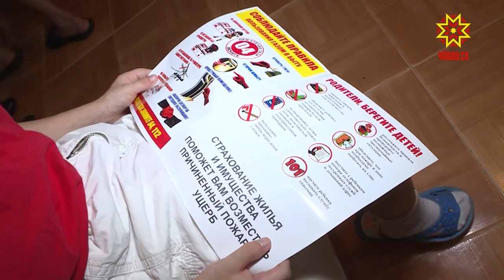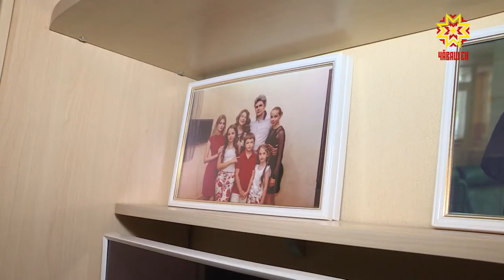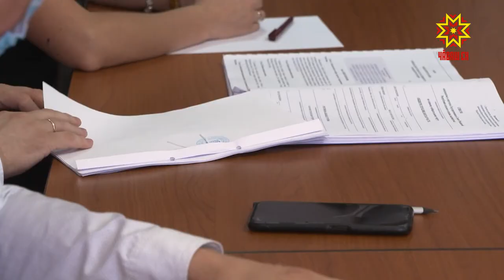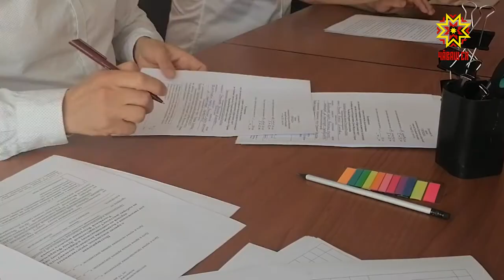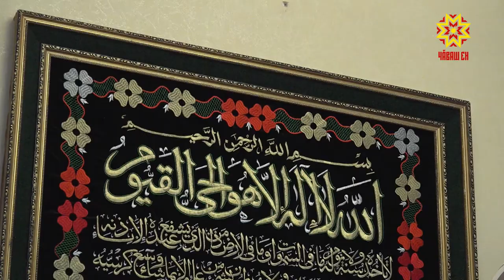Республика 20.07.2021 на чувашском языке. Вечерний выпуск